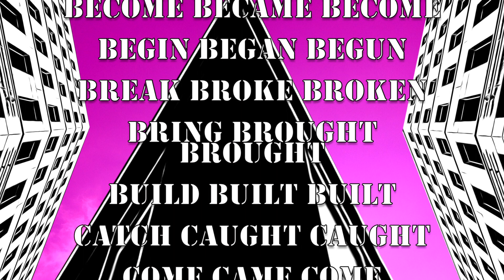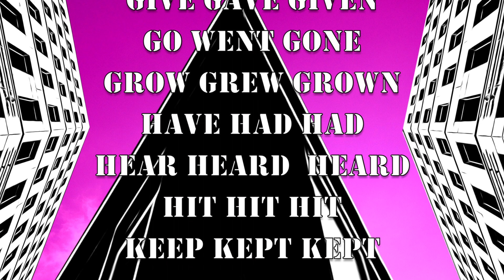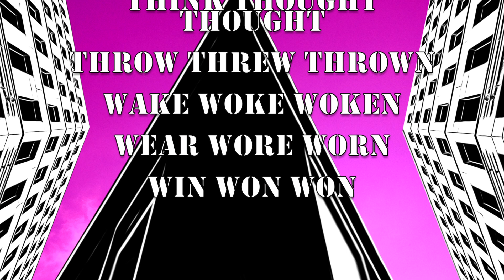test yourself irregular verbs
Finally the first GRAMMAR ROCKS!!!
singalong grammar test for you!!!
I sing the infinitive
and you sing the simple past
and
the past participle

Spice up your grammar skills and enjoy singing and screaming

This is a re upload. The original had compression issues, sorry...